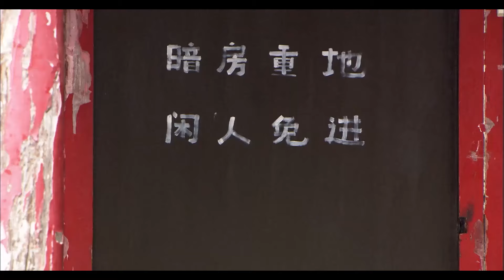【Full Movie】妻子剛過世，出軌丈夫就迫不及待娶小三進門，女兒當場和他斷絕父女關係！